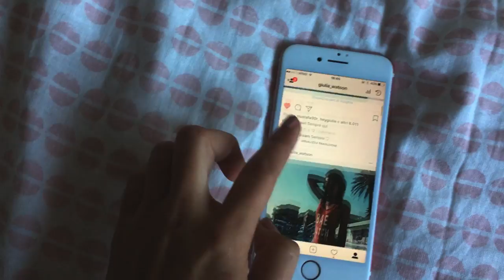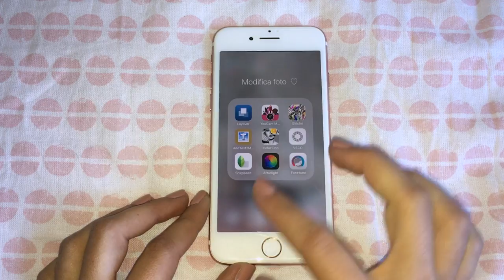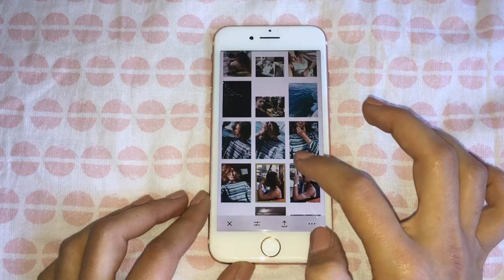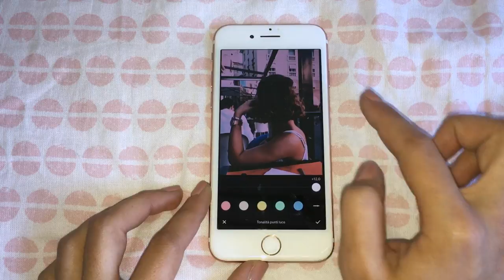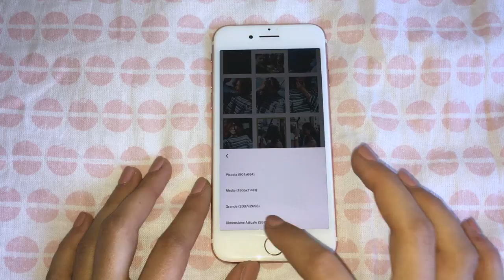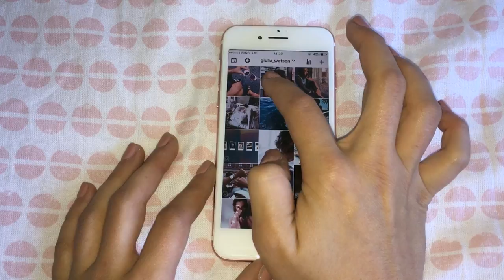How to edit Instagram photos Tumblr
CanonEOS 1200D + Obiettivo EF 17-55mm f/2.8  \\  EF 50mm f/1.8  Scheda di memoria Transcend 32 GB 45MB/s 300x

► CON COSA EDITO I VIDEO: Final Cut Pro

Grazie, vi abbraccio forte!
Giuli ♡